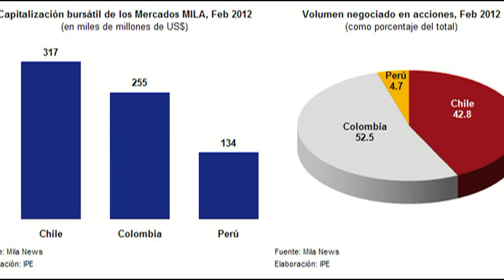ALIANZA del PACIFICO 2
Alianza del Pacífico
Es un bloque comercial, auspiciado por Estados Unidos de Norte América, para debilitar al UNASUR. La Alianza del Pacífico fue fundada el 28 de abril de 2011 por 4 países de América Latina: Chile, Colombia, Perú y México. Su objetivo es convertirse en el "bloque comercial más grande y ambicioso de Latinoamérica". Pero no van a poder con UNASUR.
El bloque comercial busca la integración de los 4 países para obtener facilidades con los mercados asiáticos. Los 4 países representan el 50% del comercio de la región y poseen 215 millones de habitantes. La zona de comercio será similar a la Unión Europea, a la que se unirán Canadá, Panamá y Costa Rica, como miembros plenos de este mecanismo de integración.
Desde el 19 y 20 de junio, se realizará la primera macro-rueda de negocios de la Alianza del Pacífico, que se espera mueva 80 millones de dólares en negocios inmediatos y estará bajo la responsabilidad de Pro Chile, Pro export, Pro México y Pro Perú. También son aceptados como países observadores Ecuador, El Salvador, Francia, Honduras, Paraguay, Portugal, y República Dominicana.
Los traidores son: Juan manuel Santos (Colombia) Enrique peña Nieto (Mexico) Ollanta Humala (peru) y Pineda de Chile.
Bustafilms1 Copyright